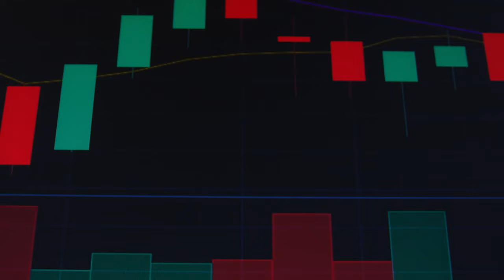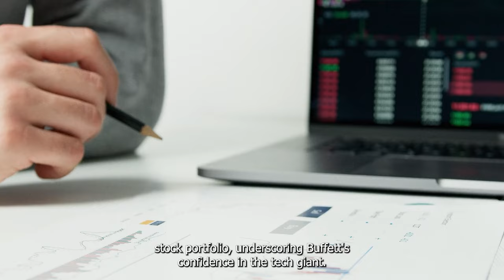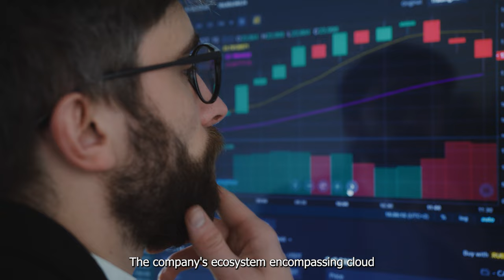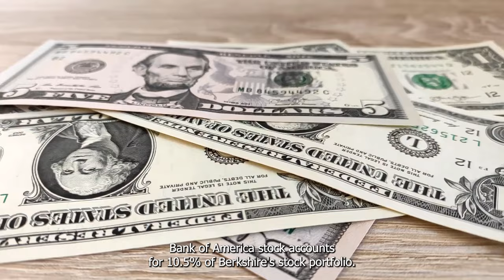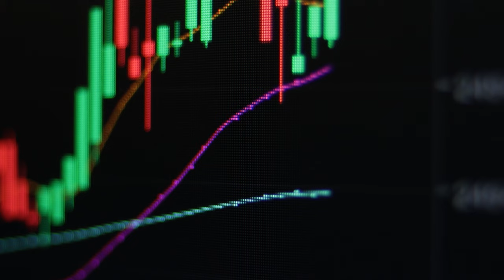3 Warren Buffett Stocks to Buy Immediately | AAPL | BAC | AXP | Stock Market | Investing | Trading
Three of Buffett's largest holdings stand out for their stability and growth potential in the current market. Watch on to find out more.

Forget About The Stock Split: Here Are 2 Compelling Reasons To Buy Nvidia Stock Now | NVDA | NASDAQ

Is Nvidia Stock Going to $150 in the Wake of Its High Profile 10 for 1 Stock Split | Stock Market